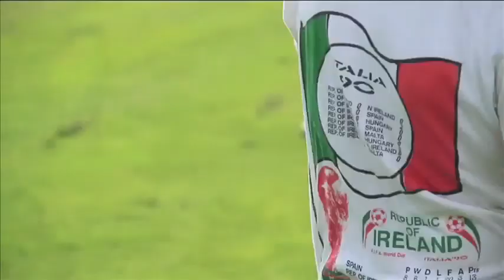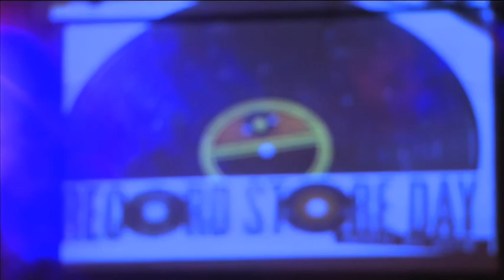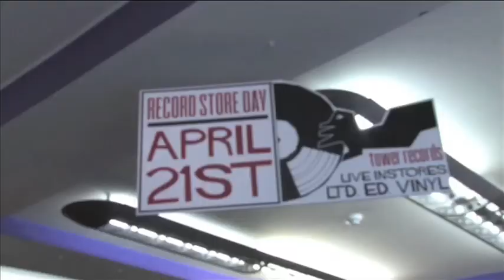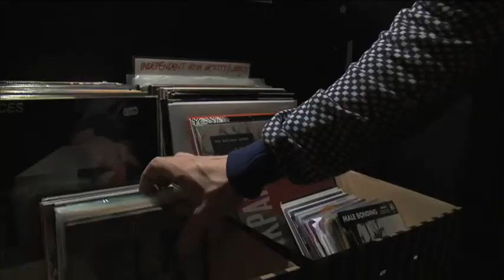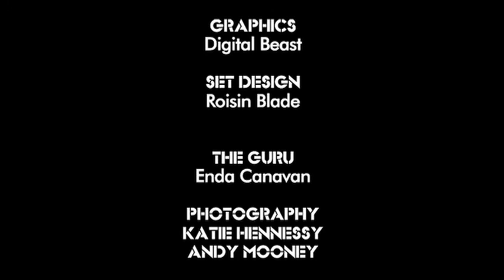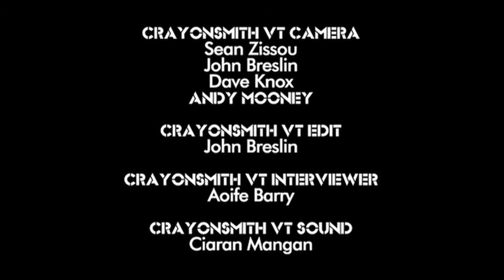Community of Independents - Series 2 - Episode 2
This is the second episode of the second season of a music show produced in the DCTV Shopfront Studio in Temple Bar. Join Danny Carroll for an interview with, and a live performance by, Cian Nugent, a rundown of this weekend's gigs in Dublin, a music video from A Dark Horse, a look back at Record Store Day 2012, a chat with the boys from !Kaboogie, as well as a live performance and interview from Crayonsmith from the launch gig of our documentary, A Joyful Slog.

All work on the show is carried out by volunteers using DCTV's facilities. People give anything from 2 to 16 hours a week to produce the programme.

Get involved at dctv.ie/coi